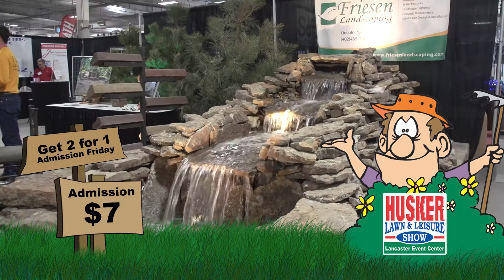Husker Lawn and Leisure Show 2018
2018 Husker Lawn and Leisure Show TV commercial.